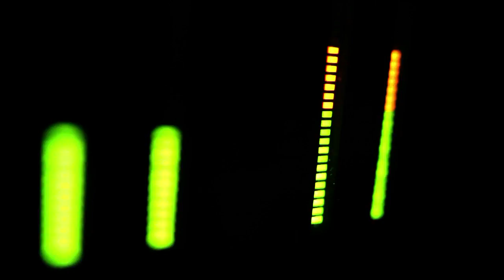Ryan Farish - Destiny | Making the Album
Behind the scenes footage of making Ryan Farish's album, Destiny. This short film features commentary from Ryan Farish, Marié Digby, and Andrea Godin introducing many of the songs from the album, with footage from Ryan's live performances in Newport Beach, CA, Indio, CA, and Norfolk, VA, along with studio sessions from Ryan's writing studio.

The official YouTube channel for artist and producer Ryan Farish